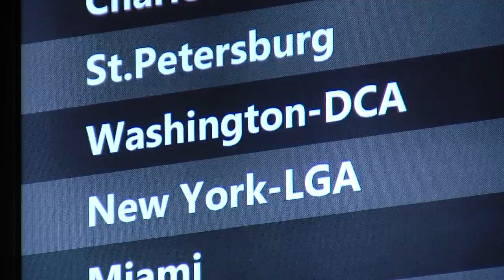families reunited pkg